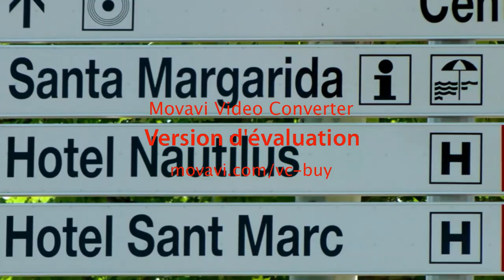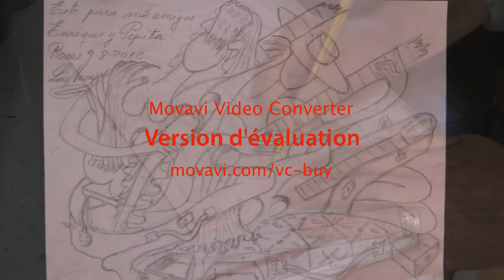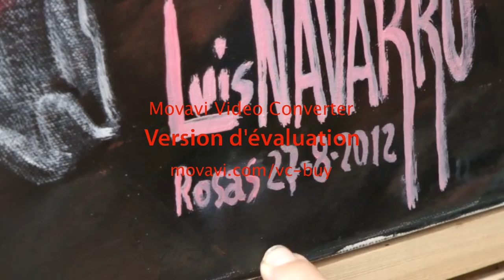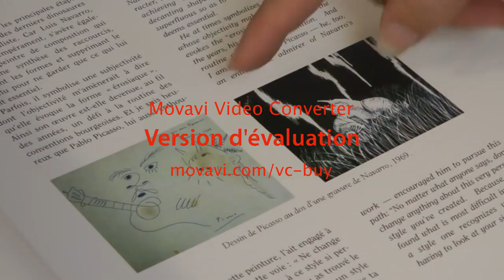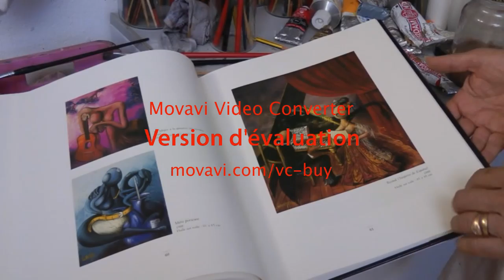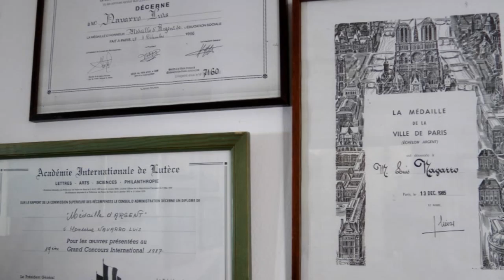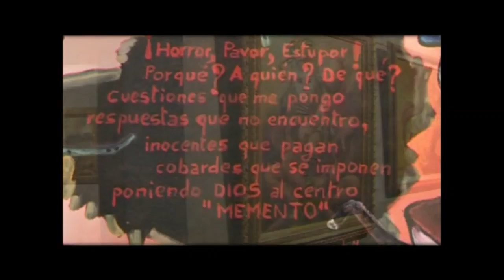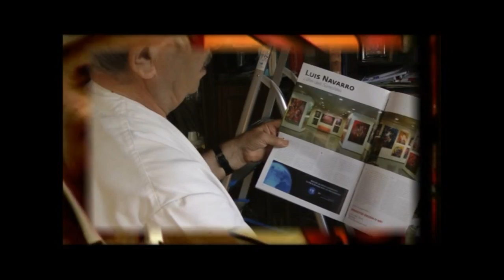NAVARRO Luis - Le dernier peintre surréaliste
Le dernier des surréalistes juste un Grand  Peintre !!!